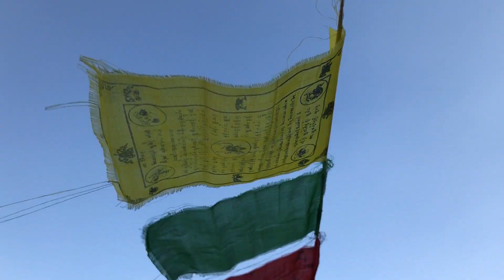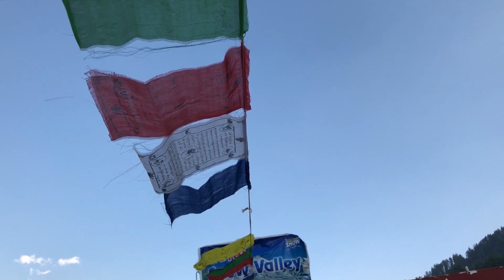KEDARKANTHA - The Incomplete Trek | Part - 1 (Mumbai - Sankri) | VLOG - 2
Hi Guys,
Mudassar here aka The Berozgaar Photographer,

And again I'm back with my second vlog of part one (Part-1) and guys what to tell about this trek, you guys already watching the trend on YouTube, Instagram and all other social platform that all are going for winter trek i.e. KEDARKANTRHA TREK and believe this trek is so so so so amazing that you'll never forget this your entire life.

Well this trek I had done in March and I'm from Mumbai so I had travel from Mumbai to Delhi then Delhi to Dehradun and then Dehradun to Sankri for this trek, Sankri is the base camp for this trek and from here your trek will start. You'll find the locals of the Sankri in this video enjoying the Meela a small festival of their god over there and that was to awesome to see that a different rituals of mountains...

So that's it in this video and this is only Part-1 of my 2nd VLOG more [arts are coming soon so, those who already SUBSCRIBED to my CHANNEL please stay tuned and those who not SUBSCRIBED yet please do SUBSCRIBE and LIKE this video and please SHARE this video with you friends and travel buddies.

TALAB - EPIC HANDHELD B ROLL OF CHAI | CINEMATIC B ROLL OF MAKING CHAI | Behind the Scenes:

Gadgets I used :

iPhone : 8 (12 MP)  --- Note : No External Lens used.
Gimbal : DJI Osmo Mobile 3
Tripod : Flipkart Smartbuy Tripod